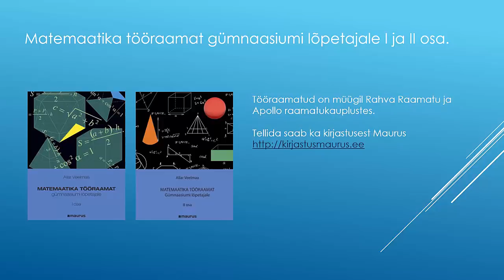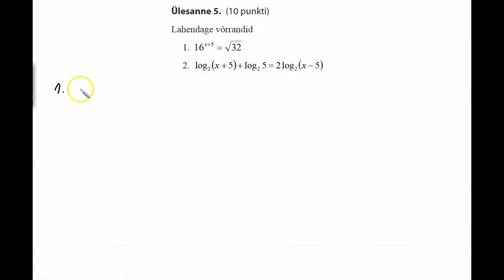2014 lai 5